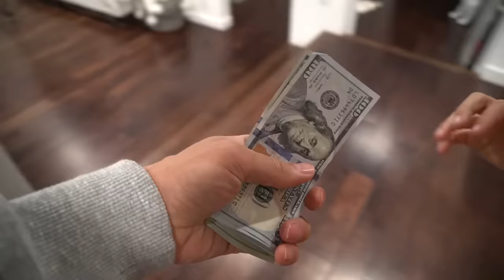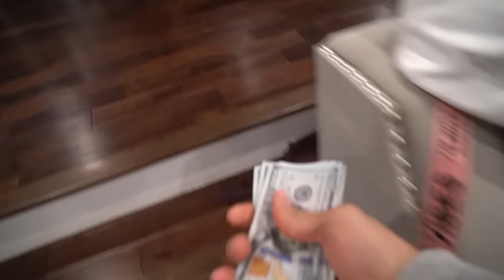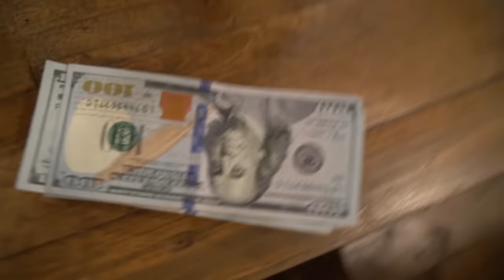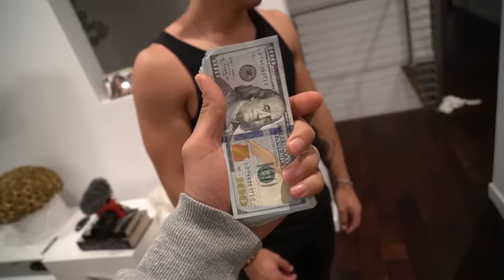FIRING our Assistant, Then SURPRISING Him With $10,000 CASH! *BEST REACTION* | The Royalty Family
We FIRED our Assistant, Then SURPRISED Him With $10,000 CASH! Ferran Fired our Assistant, But we gave him a HUGE SURPRISE!!!